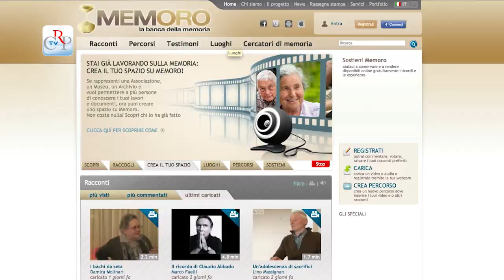Memoria raccontata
Il Consiglio regionale ha avviato una collaborazione con Mémoro La Banca della Memoria onlus e lancia una campagna per raccogliere video testimonianze raccontate da uomini e donne che vivono in Piemonte, nati prima del 1950.

Se ti è piaciuto il racconto della signora Caterina e hai voglia di raccontare la tua storia, puoi telefonare al numero 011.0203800. Il tuo racconto diventerà patrimonio della memoria collettiva.